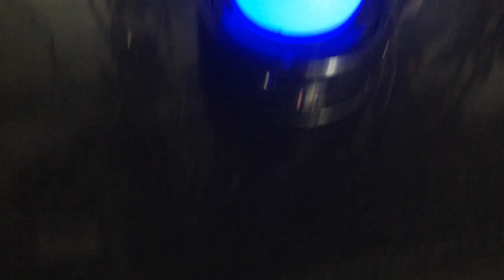DIY MOSQUITO AND HOUSEFLY KILLER MACHINE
SA VIDEO na Ito gagawa Tayo Ng isang DIY mosquito and HOUSEFLY trap
Unboxing mosquito killer lamp
Mosquito repellent
Mosquito killer lamp